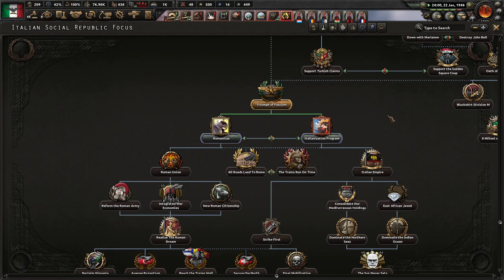The Italian Way To Moscow! Hoi4 LVN: La Vittoria è Nostra! (Italy First) #4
Italy is in a precarious situation. With Mussolini, we may be putting our future at risk. Can we afford a war with the British and their allies? What about Germany or the Soviets? Can we win? We will shall! Viva l'italia!

Mods Used: LVN: La Vittoria è Nostra!, Player-led Peace Conferences, State Transfer Tool Mod